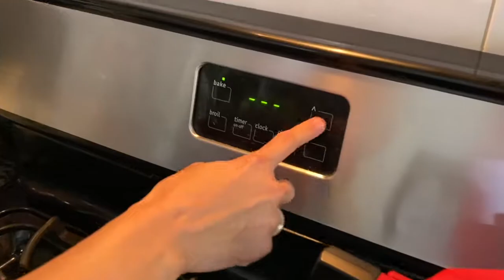Mac and Cheese/ Macarrones con queso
Y hoy toca cocinar facilísimo y nada más práctico que unos macarrones con queso 🧀!🍜
 A estos le vamos a añadir un ingrediente que tod@s podemos  tener a mano: pollo🍗
Este quedo MORTAL y es demasiado práctico así que no hay excusas para no hacerla.  Aquí los ingredientes:

1 pollo rostizado🍗 desmenuzado
Mucho queso🧀 (yo use 4 tzas)
1 tza de leche
1 tza de caldo de pollo
1/4 tza harina todo uso
Sal y pimienta a gusto
Toque de sazón en polvo
1 barra mantequilla
Cornflakes triturado (panko o pan rallado)

cocineraporpasion comidaparaelalma cocinera masterchef soycocinera cocinaartesanal amolapasta macncheese macarrones queso queso muchoqueso cocinadominicana criolla recetafacil *Las instrucciones están en el 👆🏼📹 video!